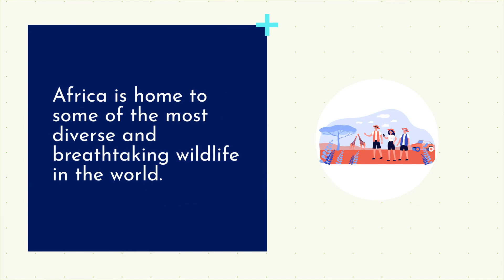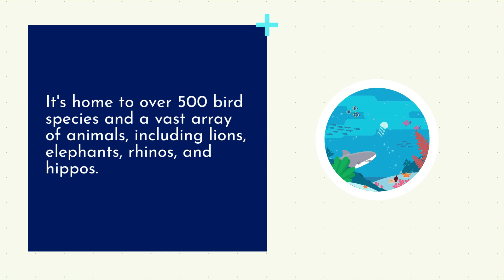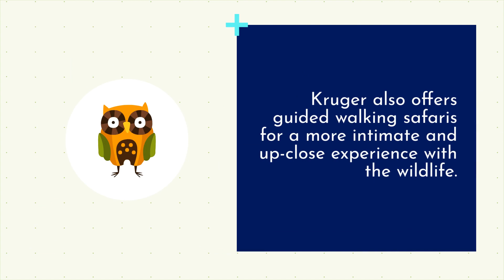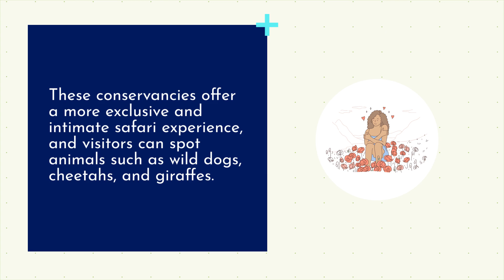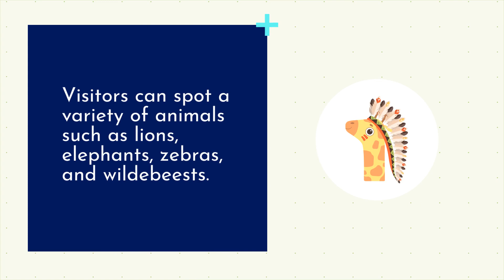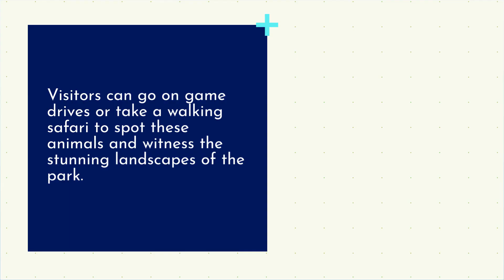The "Must-Do" African Adventure: Uncovering the 10 Greatest Wildlife Safaris of 2023!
Are you a nature lover looking for an unforgettable wildlife safari adventure? Look no further! In this video, we'll take you on a journey to explore Africa's 10 best wildlife safaris.

From the vast savannahs of Kenya to the lush rainforests of Uganda, each safari destination offers a unique opportunity to witness the majestic beauty of African wildlife up close. We'll share tips on planning and preparing for your safari adventure and what to expect during your trip.

You'll learn about the different types of wildlife you can encounter, from the Big Five (elephants, lions, leopards, rhinos, and buffalos) to rare and endangered species such as gorillas and cheetahs. We'll also highlight some of the best lodges and camps during your safari and offer insights into the local culture and traditions.

Join us as we embark on a thrilling journey to discover the 10 best wildlife safaris in Africa and experience the natural wonders of the continent.